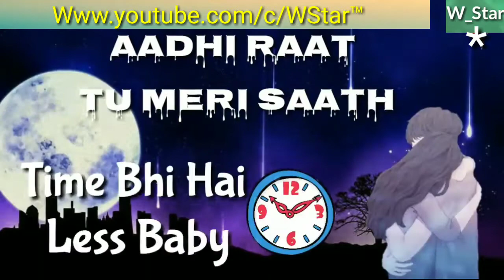Ek To Itni Thand Us pe Teri ye Dress Whatsapp Status 30 Second Video